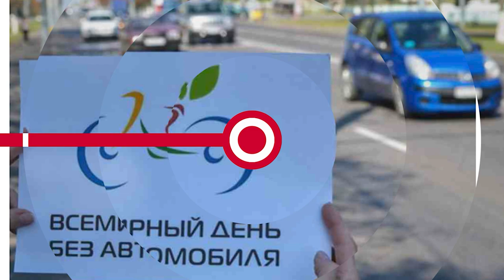НОВОСТИ ЭПИЗОДЫ 22 09 2021